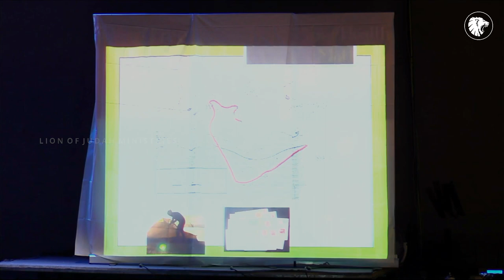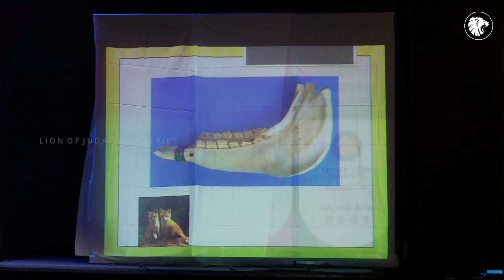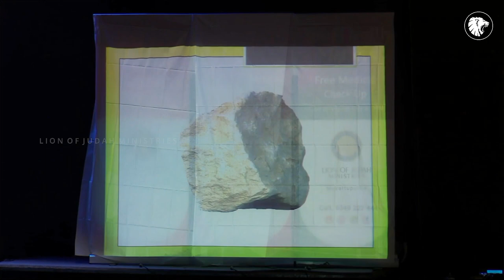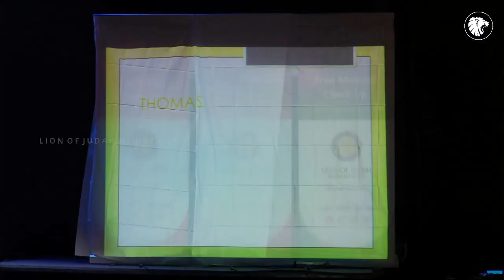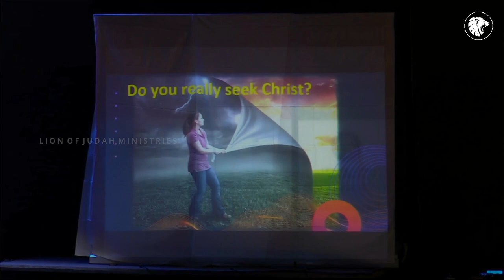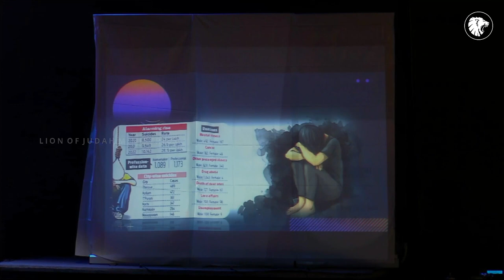REVAMP 3.0 | 25 APR 2024 | Pr. SAJI KP | DAY 1 | SESSION 2 | Lion of Judah Ministries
REVAMP 3.0- YOUTH CAMP -DAY 1-SESSION 2 - Lion of Judah Ministries, Global Worship Centre Muvattupuzha.

PR SAJI KP
APRIL 25 TO 27

 Dive deep into God's word with interactive lessons that will challenge you, encourage you, and equip you to share your faith with confidence.